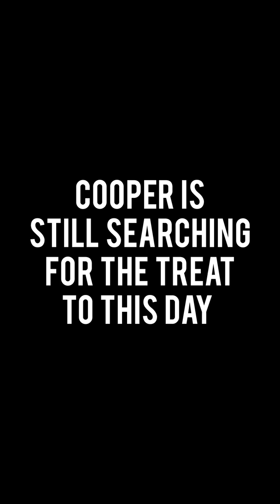The Imaginary Treat Challenge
The invisible treat challenge with Koda and Cooper!